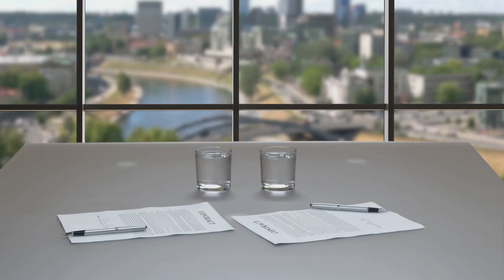If No Water from China- Here’s How Indian Farmers Can Still Thrive !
What if China blocks the Brahmaputra?
Can India's Northeast still survive drought seasons from October to May?
In this video, Mission Viksit India explores practical and futuristic solutions for Northeast Indian farmers to thrive—even without upstream water.
From drought-resilient crops to solar-powered drip irrigation, from groundwater recharge to FPO-based millet marketing, this video presents a full plan for water-resilient agriculture.
We also examine India's two options:
1️⃣ Adapt fast through innovation and crop change
2️⃣ Invest bold in water sovereignty through river interlinking